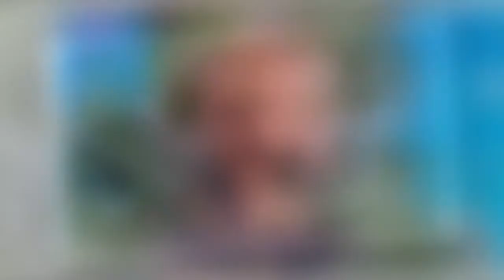Les 12 coups de midi : Quentin, le maître de midi, éliminé